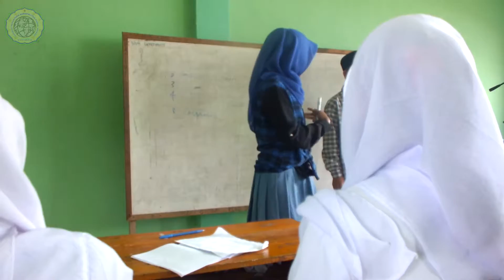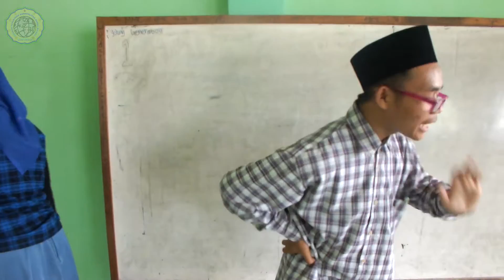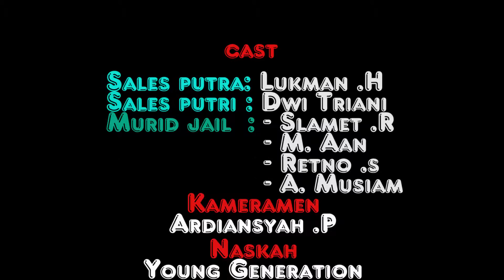NURUL MA'ARIF ( Sales Gendeng) 2016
SINTANG NURUL MA'ARIF